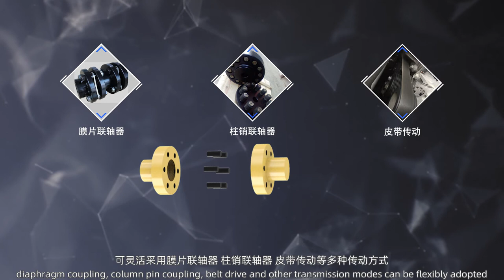Jiuyang pump-Petrochemical pump-Chinese manufacture-centrifugal pumps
The DCZ series chemical process pumps are horizontal single-stage single-suction centrifugal pumps with dimensions and performance in accordance with DIN24256/ISO2858.
The performance range of DCZ series chemical process pump includes all the performances of IH series standard chemical pumps. Its efficiency, cavitation performance and other indicators exceed IH series chemical pumps, and can be exchanged with IH series chemical pumps. It can be widely used to transport inorganic acids and organic acids such as sulfuric acid, nitric acid, hydrochloric acid and phosphoric acid at various temperatures and concentrations. Alkaline solutions such as sodium hydroxide and sodium carbonate at various temperatures and concentrations. Various salt solutions and various liquid petrochemicals, organic compounds, and other corrosive materials and products are included.